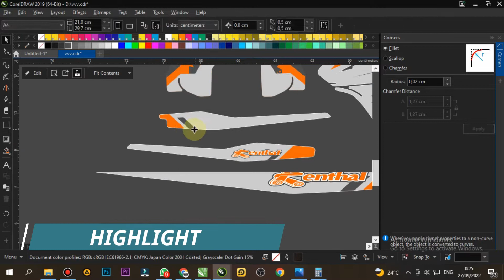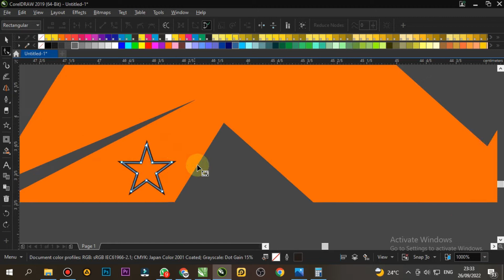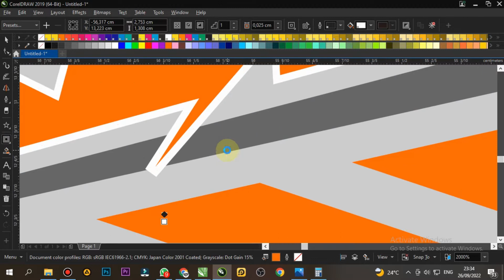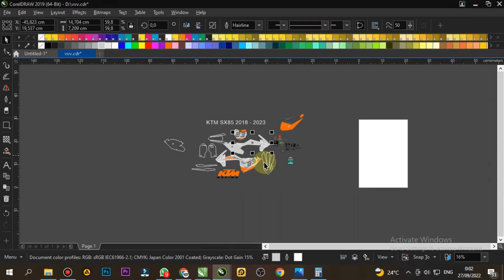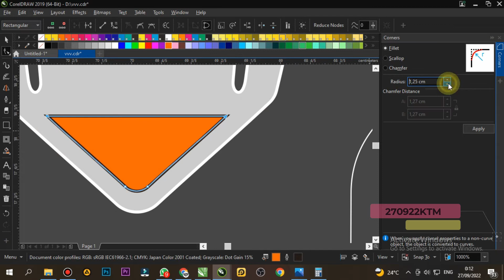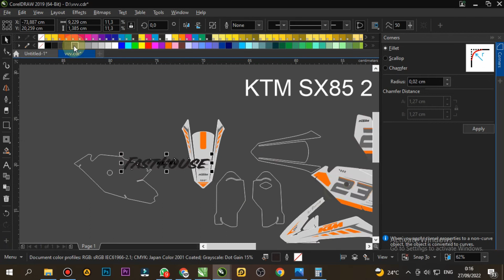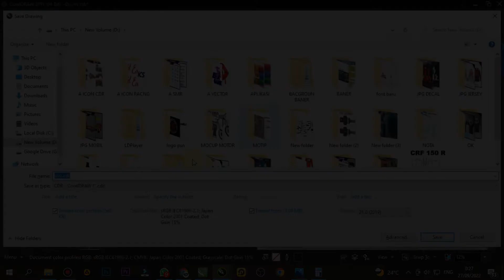DECAL TRAIL KTM 85CC || DOWNLOAD GRATIS FAIL CDR MASIH BISA DI EDIT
SMR RACING SQUAD

OPEN ORDER
DECAL
CUTING
JERSEY
JERSE SET
T SHIRT
GLOVE
DLL

JIKA KALIAN SUKA DENGAN KONTEN KAMI
SILAHKAN ,,,,!

PW:   {  DI DALAM VIDIO  }

terimakasih,,,,!!